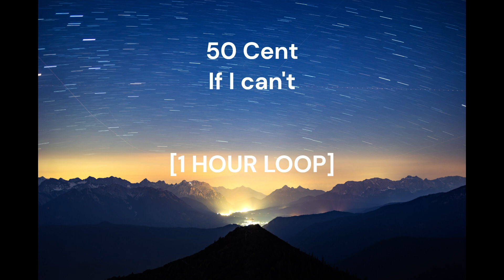50 Cent - If I can't [1 HOUR LOOP]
Enjoy a continuous 1-hour loop of the popular song!
Background: Unsplash

Sit back and relax as you listen to this soothing and energetic track on repeat.

Lyrics:
If I can't do it, homie, it can't be done
Now I'mma let the champagne bottle pop
I'mma take it to the top
For sure I'mma make it hot, baby

I apply pressure to pussies that stunting I pop
Stand alone squeezing my pistol, I'm sure that I gotta
Now Peter Piper picked peppers and Run rocked rhymes
I'm 50 Cent, I write a little bit, but I pop 9's
Tell niggas get they money right, ‘cause I got mine
And I'm around, quit playing, nigga, you can't shine
You gon' be that next chump to end up in the trunk
After being hit by the pump – is that what you want?
Be easy, nigga, I'll lay your ass out
Believe me, nigga, that's what I'm about, gangsta
You could find a nigga sitting on chrome
Hit the clutch, hit the gear, hit the gas and I'm gone

I'm down for the action, he smart wit' his mouth so smack him
You holding a strap, he might come back, so clap him
React like a gangsta, die like a gangsta for actin'
‘Cause you'll get hit and homicide'll be asking what happened
Oh no, look who clapped 'em with the .44
20 inch rims sitting on Low-pro’s
Eastside, Westside, niggas know, yo, I’m loco
Even my mama said something really wrong with my brain
Niggas don't rob me, they know I'm down to die for my chain
G-Unit – we get it popping in the hood
G-Unit – motherfucker, what's good?
I'm waiting on niggas to act like they don't know how to act
I had a sip of too much Jack, I'll blow 'em off the map
With the MAC, thinking it's all rap, 'til that ass get clapped and Doc say, "It's a wrap" (It's a wrap, nigga!)

I invented how to teach lessons to slow learners
Go 'head, act up, get smacked in the head with the burner
I don't fight fair, I'm dirty-dirty
I'm from Southside Jamaica, Queens, nigga, ya heard me?
When streetlights come on niggas blast the 9's
Get locked up, they read books to pass the time
In the game there's ups and downs so I stay on the grind
Niggas on my dick more than my bitch, I stay on they mind
There ain't nothing they could do to stop my shine
This is God's plan, homie, this ain't mine
I played the music loud so Grandpa called me a nuisance
And Grandma who always gotta throw in her two cents
I'm the drop-out who made more money than these teachers
Roofless like the Coupe, but I come with more features
I am what I am, you could like it or love it
It feels good to blow 50 grand and think nothing of it, f*ck it!